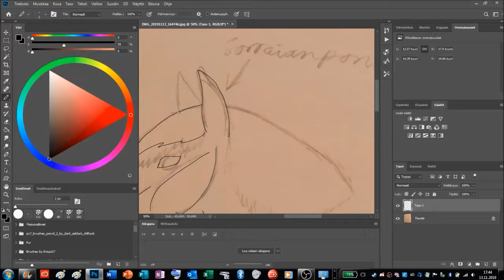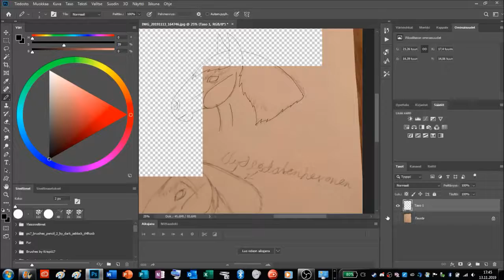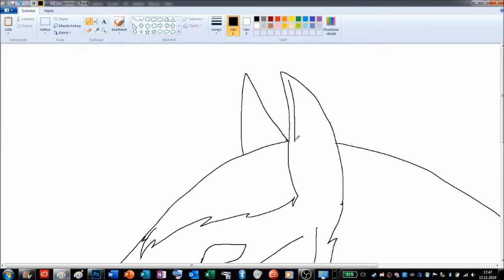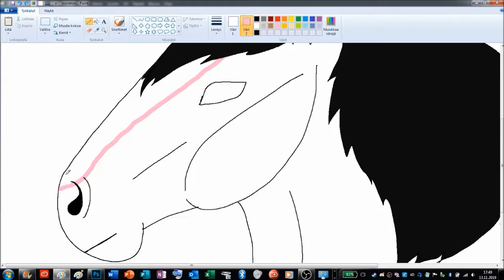piirrän hevosen pään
Huvikseen tehty video.
En omista musiikkia.
Musiikki: Journey Home